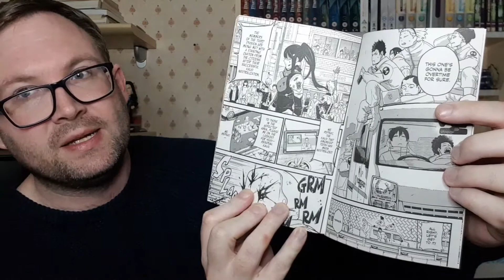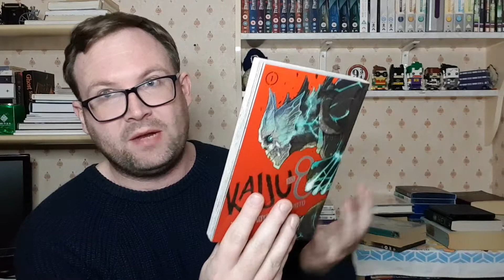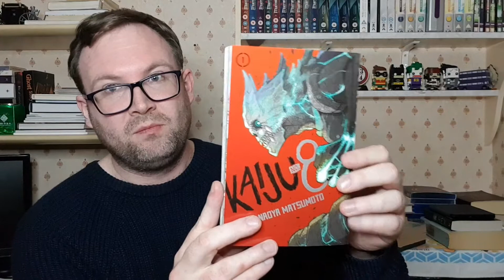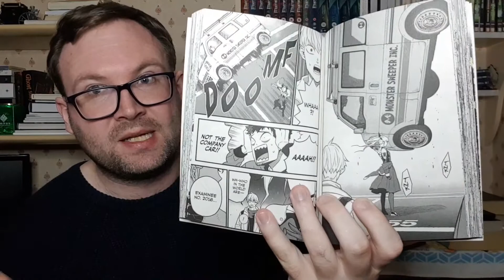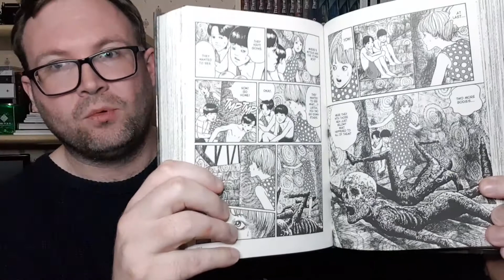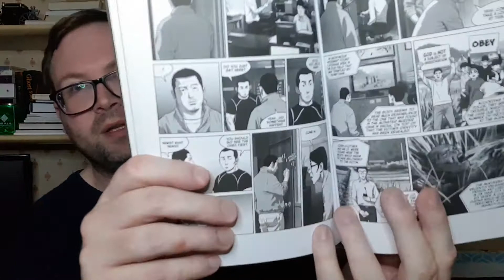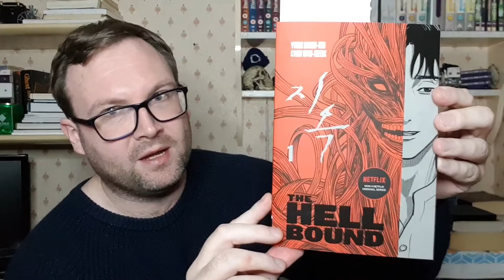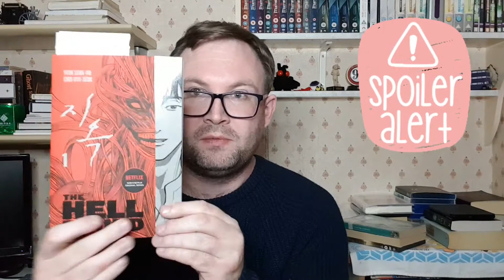Why Aren't Mangas Considered Reading? | My Theories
During this video, I discuss the question Why Aren't Mangas Considered Reading? As it has become looked down upon as a form of serious reading. And as a person who enjoys reading them, I outline my thoughts on why this might be the case. Enjoy!